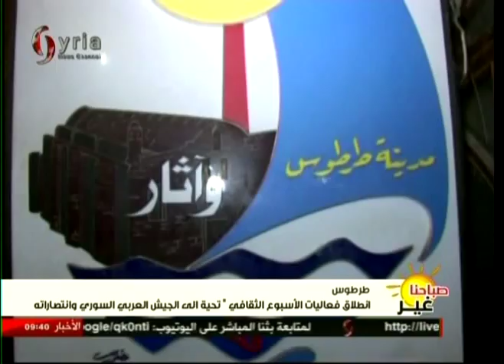طرطوس | انطلاق فعاليات الأسبوع الثقافي "تحية الى الجيش العربي السوري وانتصاراته"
تقرير: متيلدا كربوج - محمد حسن